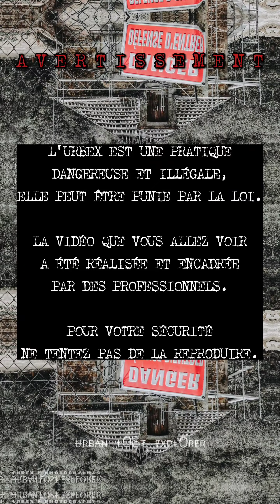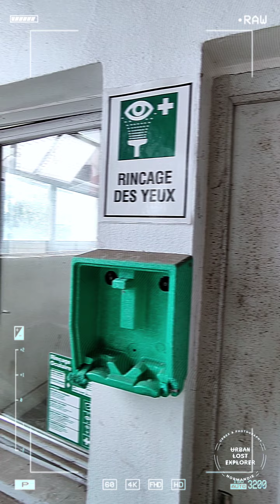[URBEX] - NORMANDIE :: CHEMICAL INDUSTRY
Le site de cette usine désaffectée est encore bien pollué, des cuves de produits (à mon avis) pas très reluisants, avec des hiéroglyphes et des pictogrammes en veux tu en voilà sont encore stockées à l'intérieur des bâtiments, parfois encore pleine...
Des pancartes annoncent la couleur dès l'entrée de cette usine fermée définitivement en 2011 ou 2012 et "contenant des produits extrêmement dangereux" ☢️☠️
La spécialité ici c'était la galvanisation des métaux (acier, cuivre, inox..) par traitement chimique de surface ou électrolyse.
Malgré des arrêtés préfectoraux pris en 2019 rien n'a bougé, tout le site est accessible et aucune sécurité n'est mise en place pour empêcher des gamins de pouvoir y accéder !

Venez découvrir son histoire et un dossier photos complet du site sur ma page Facebook

📌Localisation protégée !
Suivez toutes mes aventures sur Youtube, Facebook, Instagram & Tik Tok

Le format est différent suivant la plateforme mais le voyage reste le même.

Vous y découvrirez des lieux chargés d'histoire : des chateaux abandonnés, des hôpitaux dévastés, des ruines, des manoirs perdus, des lieux historiques et chargés de souvenirs... Le tout sous un angle artistique pour insuffler de la vie dans ces lieux plongés dans le coma depuis des semaines, des mois, des années, des décennies, etc..

𝗠𝗮 𝗿𝗲́𝗴𝗶𝗼𝗻 𝗲𝘀𝘁 𝗺𝗼𝗻 𝘁𝗲𝗿𝗿𝗮𝗶𝗻 𝗱𝗲 𝗽𝗿𝗲́𝗱𝗶𝗹𝗲𝗰𝘁𝗶𝗼𝗻 𝗮𝗹𝗼𝗿𝘀 𝘃𝗼𝘂𝘀 𝗻𝗲 𝘁𝗿𝗼𝘂𝘃𝗲𝗿𝗲𝘇 𝗾𝘂𝗲 𝗱𝗲𝘀 𝘀𝗽𝗼𝘁𝘀 𝘀𝗶𝘁𝘂𝗲́𝘀 𝗱𝗮𝗻𝘀 𝗹𝗮 𝗠𝗮𝗻𝗰𝗵𝗲, 𝗹'𝗢𝗿𝗻𝗲, 𝗹𝗲 𝗖𝗮𝗹𝘃𝗮𝗱𝗼𝘀, 𝗹'𝗘𝘂𝗿𝗲 𝗲𝘁 𝗹𝗮 𝗦𝗲𝗶𝗻𝗲 𝗠𝗮𝗿𝗶𝘁𝗶𝗺𝗲 𝗺𝗮𝗶𝘀 𝘃𝗼𝘂𝘀 𝗰𝗼𝗻𝘀𝘁𝗮𝘁𝗲𝗿𝗲𝘇 𝗾𝘂'𝗶𝗹 𝗺'𝗮𝗿𝗿𝗶𝘃𝗲 𝗽𝗮𝗿𝗳𝗼𝗶𝘀 𝗱'𝗮𝗹𝗹𝗲𝗿 𝗺𝗲 𝗽𝗲𝗿𝗱𝗿𝗲 𝗱𝗮𝗻𝘀 𝘂𝗻 𝗿𝗲́𝗴𝗶𝗼𝗻 𝘃𝗼𝗶𝘀𝗶𝗻𝗲 🤗
𝗠𝗲𝗿𝗰𝗶 𝗮̀ 𝘁𝗼𝘂𝘁𝗲𝘀 & 𝗮̀ 𝘁𝗼𝘂𝘀 😉

𝙌𝙪𝙚𝙡𝙦𝙪𝙚 𝙥𝙖𝙧𝙩 𝙚𝙣 𝙉𝙤𝙧𝙢𝙖𝙣𝙙𝙞𝙚 🍎🐄 🐎

       Likez ♥️, commentez 📢, partagez
    Gardez la localisation pour vous svp 🤫